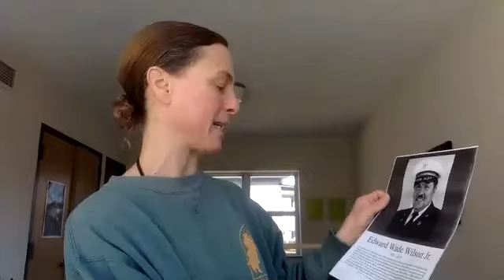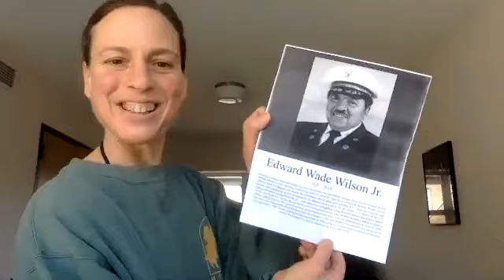Ballet barre with Jen Owen--February 24, 2021